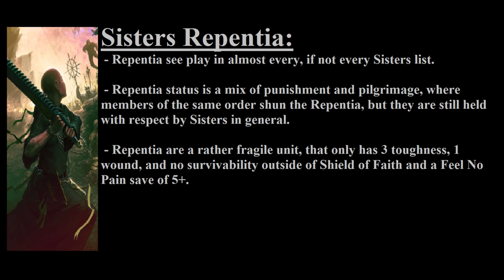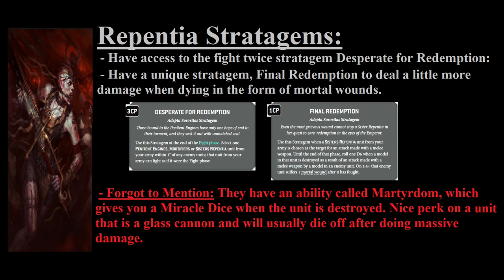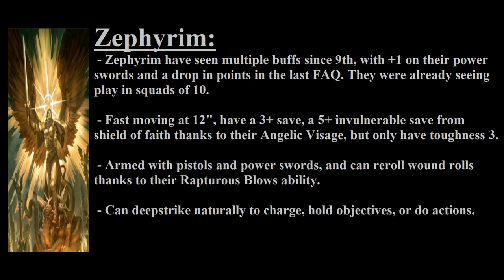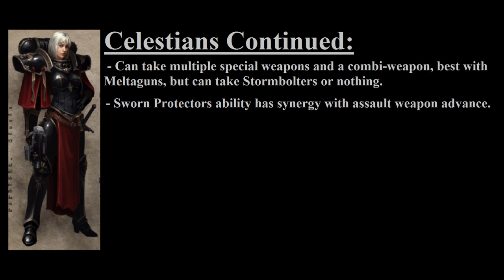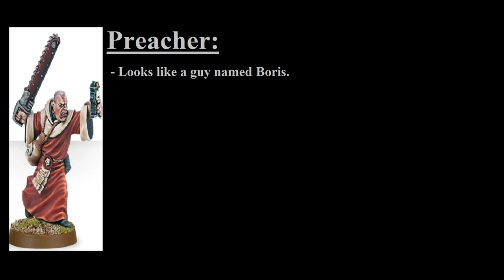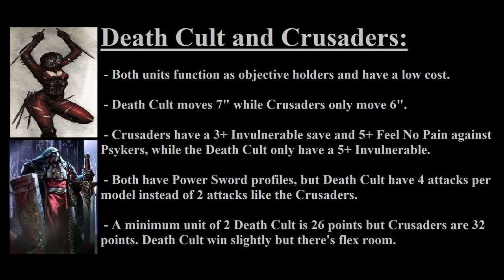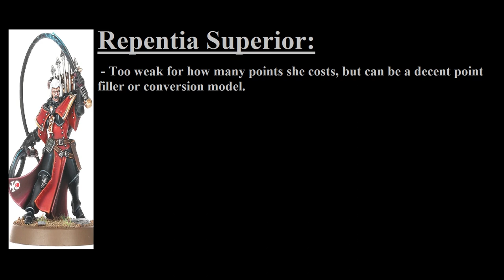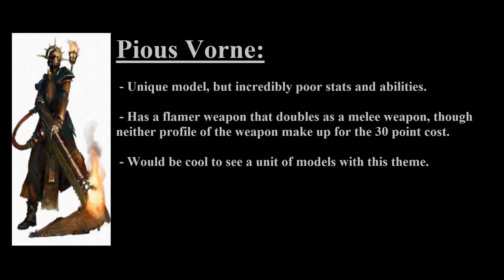Starting Sisters of Battle Part 7: Elite Choices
In this video we take a look at what is the most competitive and crowded slot of the Sister of Battle (Adepta Sororitas) army, which is the Elite slot. The Elite slot for the Sisters army offers a myriad of choices that are very powerful and fill different roles within the army, allowing a player to customize their forces based on what direction they wish to take their play style in. More so, the Elites section offers not only power units of different types, but also a variety of niche units that allow you to shore up potential weaknesses as you desire.

Time Stamps are now Available:

0:00 Intro
0:34 Repentia
6:33 Zephyrim
11:35 Celestians
15:50 Imagifier
18:48 Preacher
20:20 Geminae Superia
20:55 Death Cult Assassins and Crusaders
23:00 Hospitaller
24:31 Acro-Flagellants
25:57 Repentia Superior
27:33 Dialogus
28:55 Blackstone Fortress Models